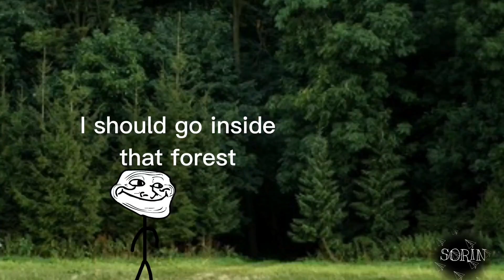Trollge: "The Forest" Incident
Hello! My name is Sorin and i will post Trollge Incidents on this channel.